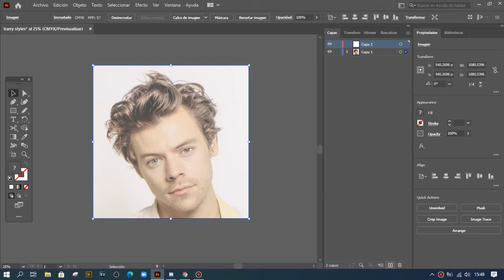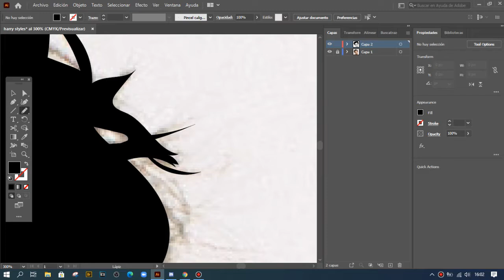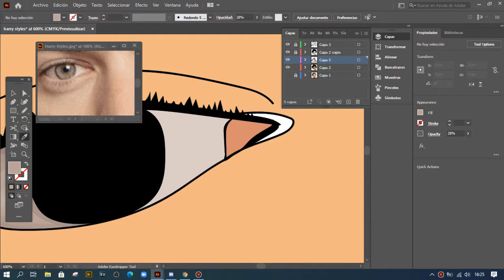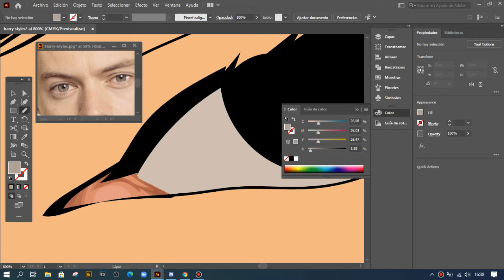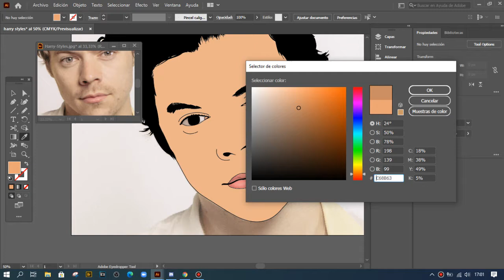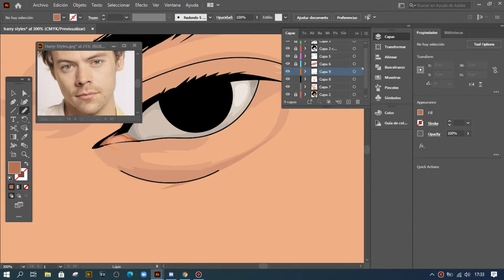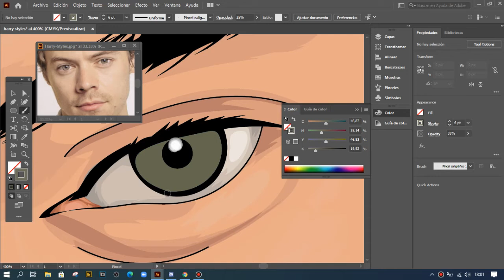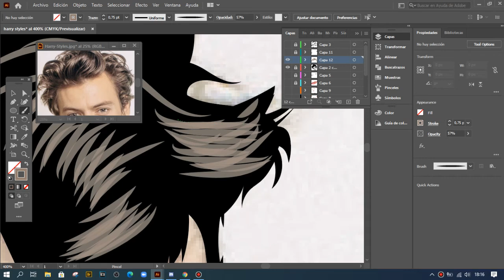Harry Styles Speed Digital Art (Adobe Illustrator )